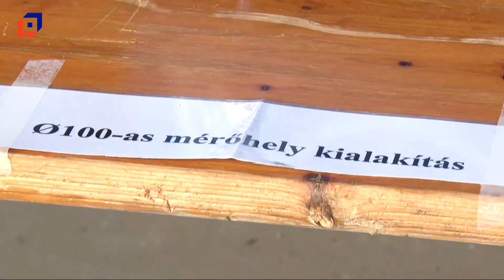Vízmű pályaorientációs program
A Pápai Vízmű Zrt. tevékenységével és az ott dolgozó szakemberek munkájával ismerkedhettek meg a Szent István Római Katolikus Általános Iskola hatodik és nyolcadik osztályos diákjai. A vízműnél tett látogatást az iskola kezdeményezte pályaorientációs programja keretében. Az ivóvíz-szolgáltatásról és szennyvíz-kezelésről gondoskodó gazdasági társaság örömmel fogadta az érdeklődést és érdekes, tartalmas programot állított össze a diákok számára.